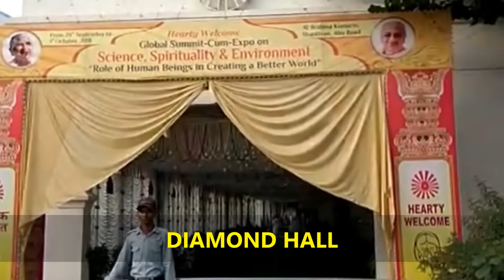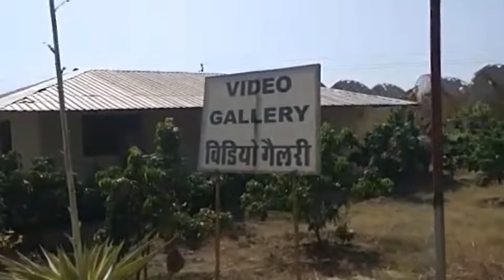MOUNT ABU : Brahma Kumaris Shantivan